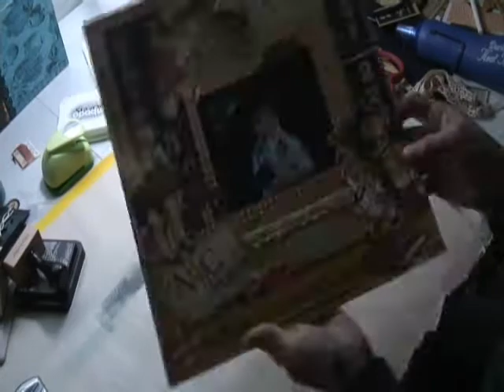Graphic 45 ABC Primer Layout...